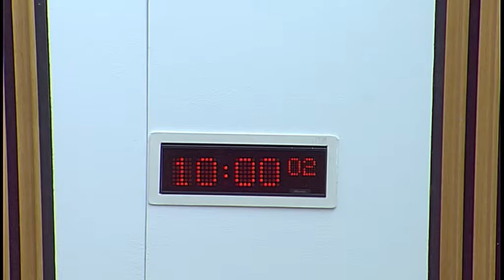Standards, Procedures and Public Appointments Committee - 17 May 2018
1. Annual report: The Committee will consider a draft annual report for the parliamentary year from 12 May 2017 to 11 May 2018.

2. Commission on Parliamentary Reform - parliamentary questions (in private): The Committee will consider a note by the clerk.